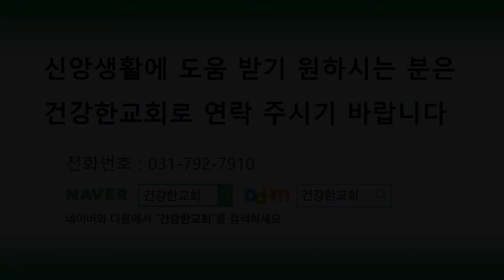[건강한5분] "지혜를 가까이" (5월 13일) 전영훈 목사